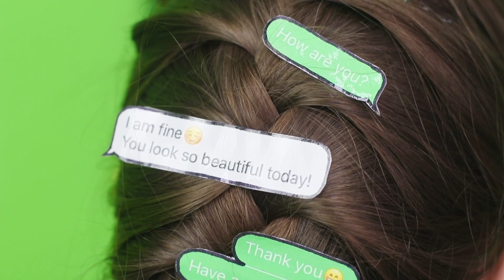13 Semplici Acconciature e Hack per Capelli!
Un'acconciatura può cambiare radicalmente il tuo solito look! Vuoi qualcosa di nuovo? Allora guarda il nostro nuovo video, in cui abbiamo raccolto 13 hack per capelli.

Materiali e strumenti:
• Contenitore con glitter
• Elastici per capelli
• Lacca per capelli
• Asciugacapelli
• Elastici
• Forcine piatte
• Calzino
• Forcine da chignon
• Stampa dello screenshot di una chat
• Forbici
• Nastro adesivo
• Mollettine
• Filo di ferro
• Dentifricio
• Spazzolino
• Libro
• Pettine
• Amido di mais
• Cacao
• Spazzola
• Pennarelli
• Guanti
• Contenitore con acqua
• Contenitore vuoto
• Cannuccia
• Balsamo
• Carta stagnola
• Bastoncino di legno
• Panno per pulizie
• Pacchetto di patatine fritte
• Bottiglia di Coca-Cola
• Pistola a caldo
• Cerchietto per capelli.